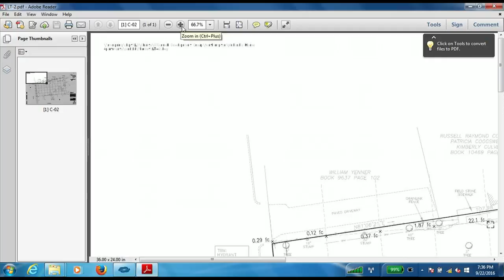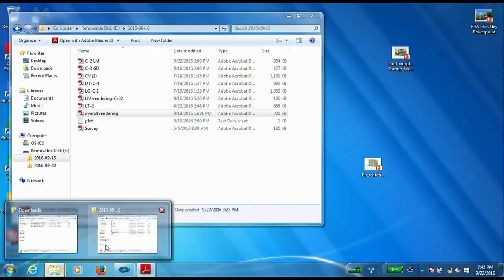Planning Board 9/22/16